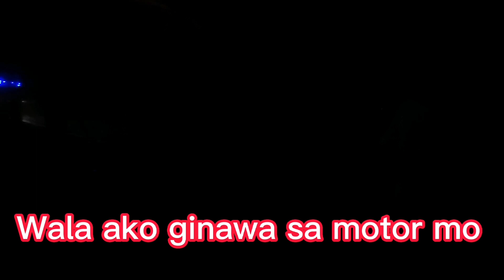SIRAIN ko motor mo kaibigan . BAKIT? KAYA